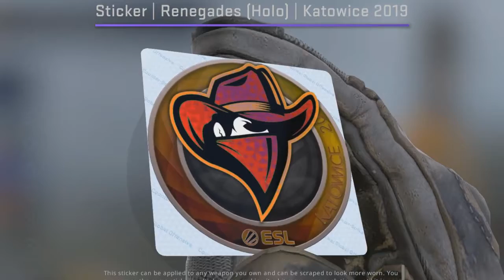Renegades Holo Katowice 2019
This is a Renegades holographic sticker from the 2019 IEM Katowice Counter-Strike: Global Offensive Championship.